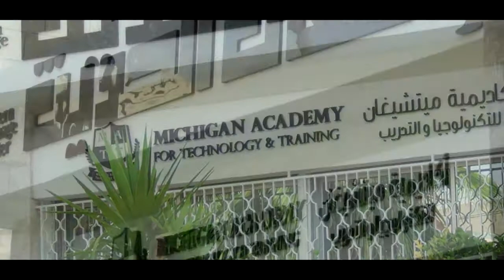Learn a language and study abroad.